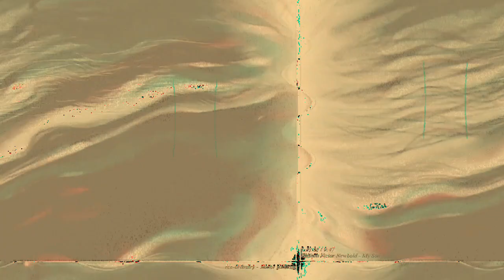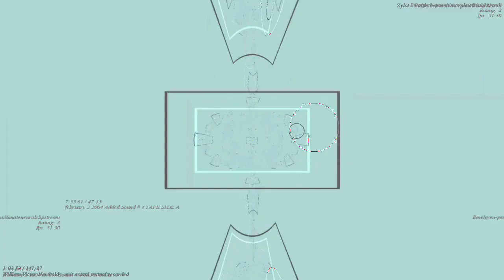[EPILEPSY WARNING] Movie 23 03 17 09h52m18s *Photosensitivity Warning*